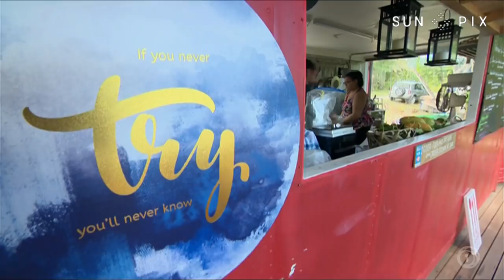TAGATA PASIFIKA: Niue Auxit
Niue's provisional census results show for the first time in the island's history - Niue's resident population has increased.
Susana Talagi Guttenbeil reports...